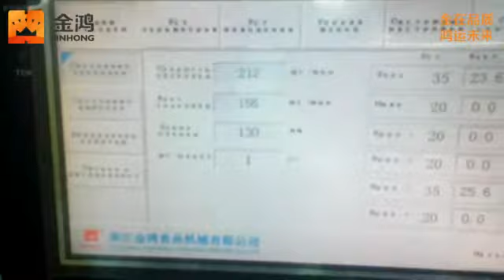FLOW PACKING MACHINE FOR CHOCOLATE ENERGY BAR COOKIE NOUGAT JINHONG 1221 AUTOMATICALLY HIGH SPEED 7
Any questions, pls contact